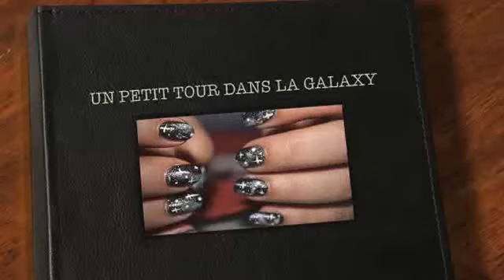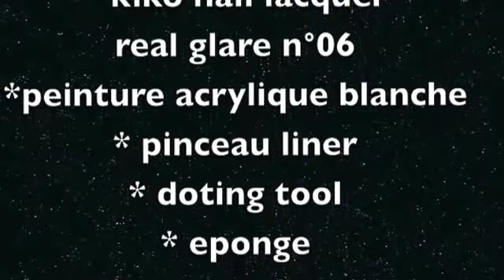*** un petit tour dans la galaxie ***